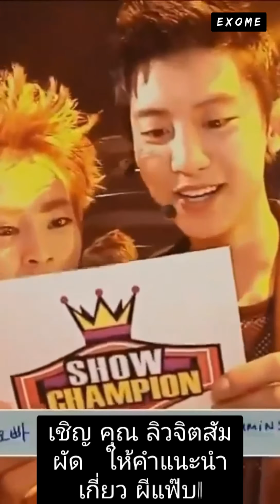👻(≧∇≦)VIDexoME EXOตลก exoเล่าเรื่องผีแฟ๊บ ทำเอง exoพากฮา (คนเกรียนผี)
เรื่องเล่าสยองขวัญ คนอวดผี แชร์แล้ว(≧∇≦)VIDexoME EXOตลก exoเล่าเรื่องผีแฟ๊บ👻 ทำเอง exoพากฮา (คนเกรียนผี)